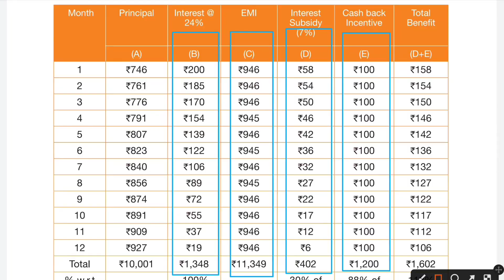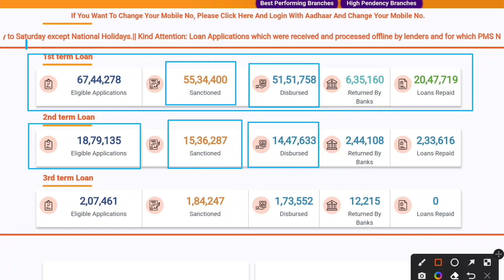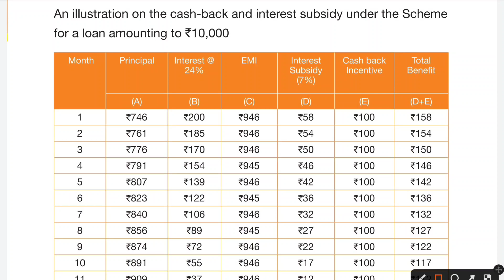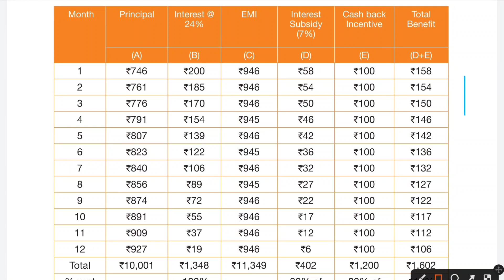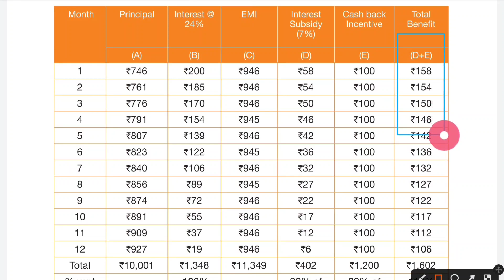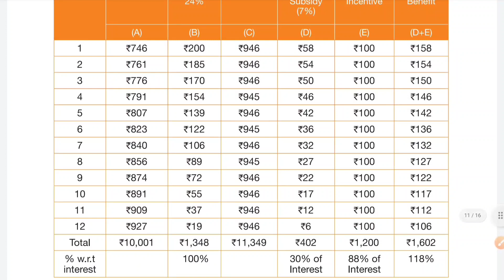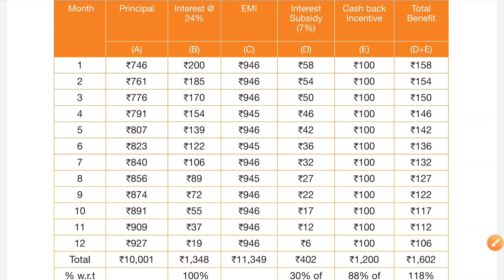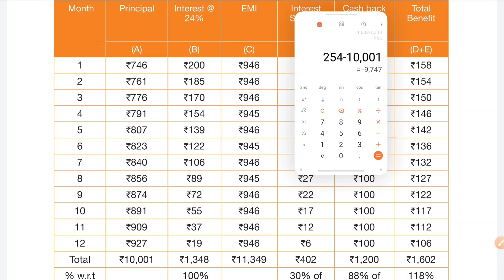Aadhar Card Se Personal & Business Loan Kaise Le || एक आधार कार्ड से 2.50 लाख लोन 💸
PMEGP Loan Process Step By Step
PMEGP Loan Kaise Le
Adhar Card Se Laon Kaise Le
Personal Loan Kaise Le
Pmegp Loan Apply Process